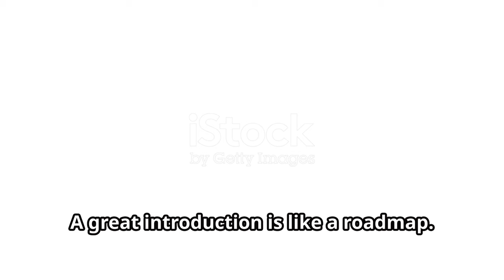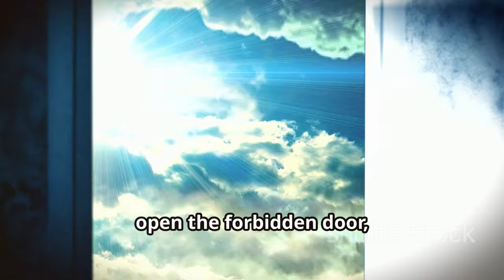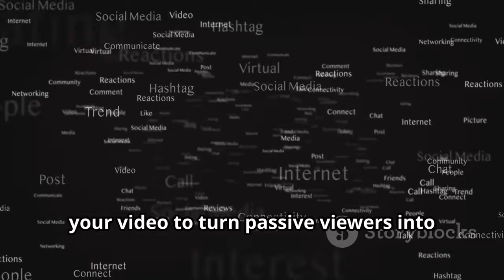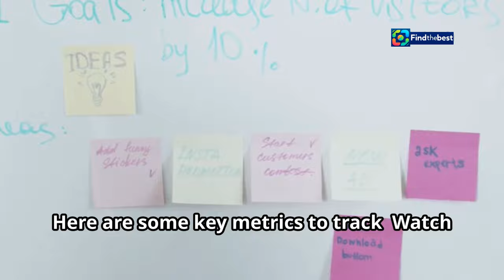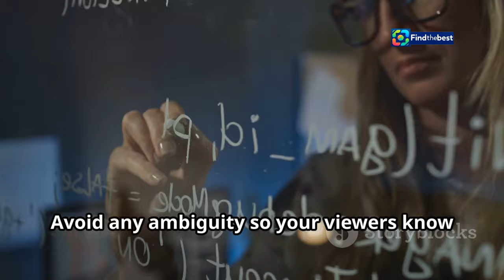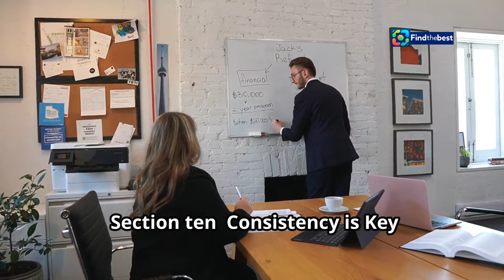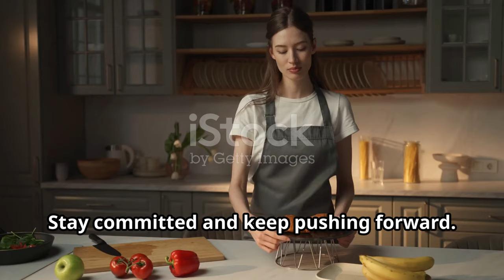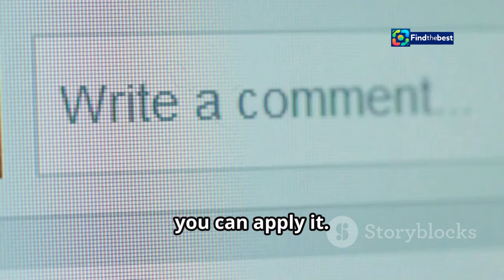Doğrudan Temin Duyurusu - Dicle İlçe Milli Eğitim Müdürlüğü (2024)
OUTLINE:
00:00:00 Grab Your Audience From the Start!
00:00:50 Crafting Killer Essay Introductions
00:01:35 Reel Them In With Story Intros
00:02:16 Interactive YouTube Video Guide
00:03:01 Keeping Your Viewers Hooked
00:03:42 Lights, Camera, Interaction!
00:04:28 Measuring Engagement
00:05:18 Building a Loyal YouTube Tribe
00:06:04 The Magic of a Call to Action
00:07:41 Keeping the Momentum Going
00:09:26 Now Go Make Some Awesome Videos!

**Category:**
Education

**Description (Turkish):**
📢 **Doğrudan Temin Duyurusu** - Dicle İlçe Milli Eğitim Müdürlüğü'nden önemli bir açıklama! 🎓

Bu video, **Dicle Öğretmenevi ve ASO Müdürlüğü** için kısmi zamanlı (günlük 3 saat) **yemek dağıtım ve temizlik personeli hizmet alımı** ihalesini içermektedir. İhale ile ilgili tüm detayları burada öğrenebilirsiniz! 📋

📅 Fiyat teklifinin verileceği son tarih: **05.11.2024** - Saat: **10:00**

📊 İhaleye katılmak için gerekli evrakları indirip hazırlamayı unutmayın!

**Description (English):**
📢 **Direct Procurement Announcement** - Important announcement from the Dicle District National Education Directorate! 🎓

This video contains details about the **part-time (3 hours daily)** **meal distribution and cleaning personnel service procurement** for the **Dicle Teacher's House and ASO Directorate**. You can learn all the details about the tender here! 📋

📅 Deadline for submitting price offers: **